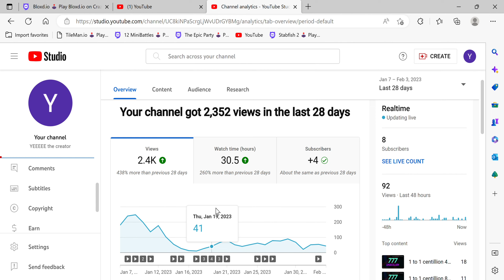NEWS :/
go into the video!